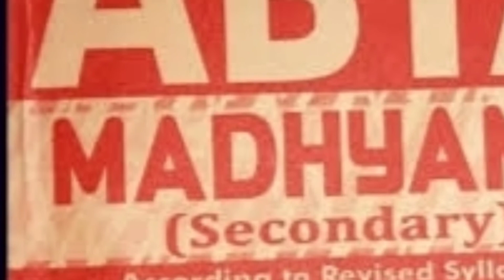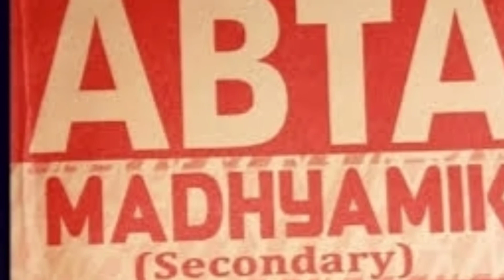উচ্চ মাধ্যমিক ফর্ম ফিলাপের দিন ঘোষণা করে দিল উচ্চ শিক্ষা সংসদ। Form Fill up date for H.S. Exam 2022.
H.S. Examination 2022.
Form fill up date for HS Examination Announced 2022.
H.S Examination date:- 02/04/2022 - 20/04/2022.
Madhyamik Examination date:- 07/03/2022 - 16/03/2022.

               উচ্চ মাধ্যমিক শিক্ষা সংসদ বিজ্ঞপ্তি জারি করে জানিয়েছে, জানুয়ারি মাসের ৬ তারিখ থেকে ১৪ তারিখ পর্যন্ত রাজ্যের স্কুলে-স্কুলে ফর্ম ফিলাপ হবে।এই সময়ের মধ্যে ফর্ম ফিলাপ করলে পড়ুয়াদের কোনো লেট ফাইন দিতে হবে না।এই সময়ের মধ্যে কেউ ফর্ম ফিলাপ করতে না পারলে সু্যোগ মিলবে এই মাসের ২০ থেকে ২৭ তারিখ পর্যন্ত।তবে এক্ষেত্রে পড়ুয়াদের লেট ফাইন দিতে হবে।একইসঙ্গে সংসদ জানিয়েছে, ফর্ম ফিলাপের ক্ষেত্রে স্কুল চত্বরে একসঙ্গে মাত্র ১০ জন পড়ুয়া প্রবেশ করতে পারবে।এর বেশি সংখ্যক পড়ুয়াদের স্কুলে ঢোকার অনুমতি থাকবে না। এ প্রসঙ্গে বলে রাখা দরকার , উচ্চ মাধ্যমিকের আগে মাধ্যমি পরীক্ষা হওয়ার কথা থাকলেও তার ফর্ম ফিলাপের দিন এখনও ঘোষণা হয়নি।